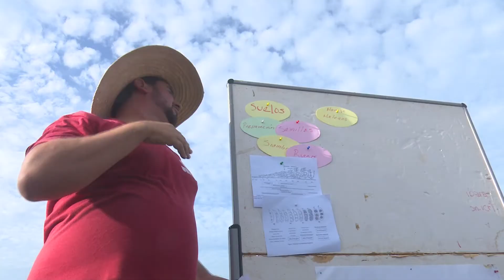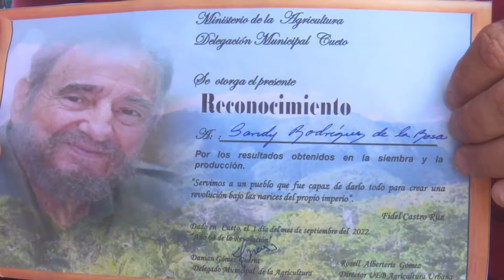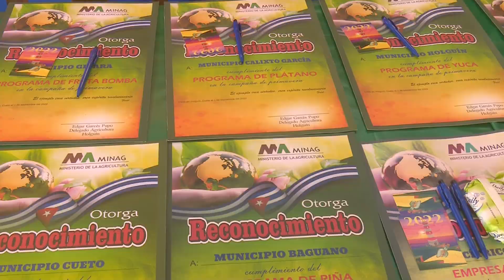Muestra Campaña de Frío las potencialidades del municipio Cueto.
Los primeros días de septiembre marcan para el sector agrícola el inicio de la campaña de Frío en la geografía holguinera. Este período se extiende hasta febrero y ofrece a los productores de la provincia una nueva oportunidad de contribuir a la siembra de cultivos indispensables para abastecer a la población y otros que aseguran el alimento animal.

Periodista: Mariannis Alba

Entrevistado: Aroel Suárez Batista,  Productor Extensionistas Del Polo Productivo Ramón 2,  Cueto.